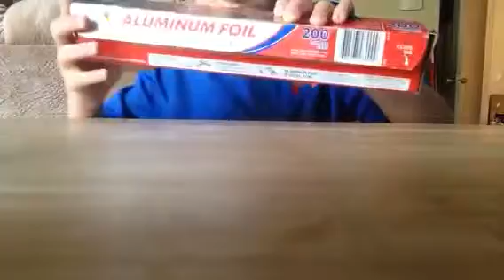Brid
Olmost finest bra